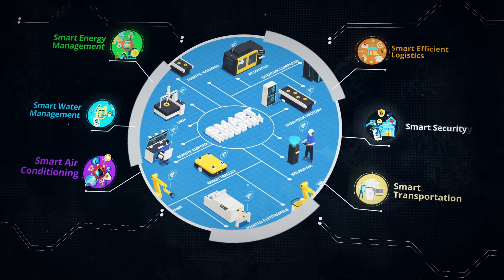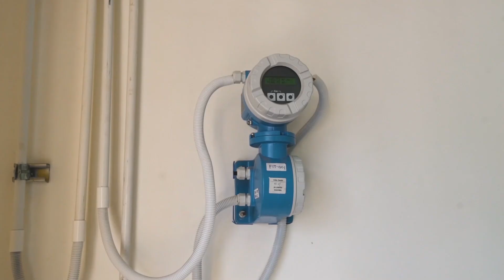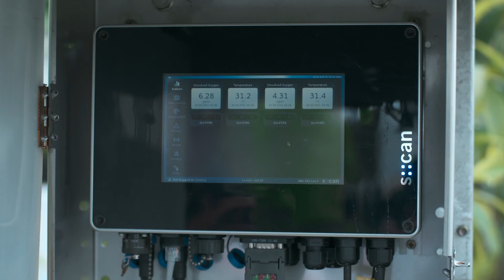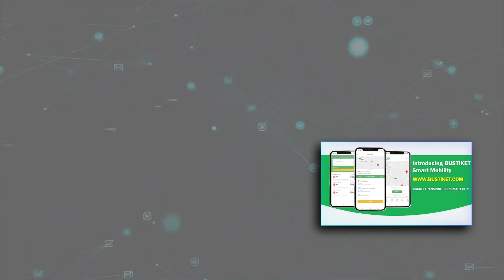Smart Industrial Park - IPC HM2021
The commitment to support  Indonesia’s industrial development is signified by the amount of local industries and companies that have implemented the Smart Industrial Park concept. The implementation is in line with Indonesia Industry 4.0 Readiness Index (INDI 4.0), which constitutes a standard reference for measuring the degree of readiness of a company in adapting into the Industry 4.0 era.